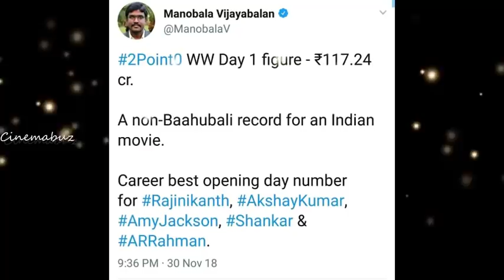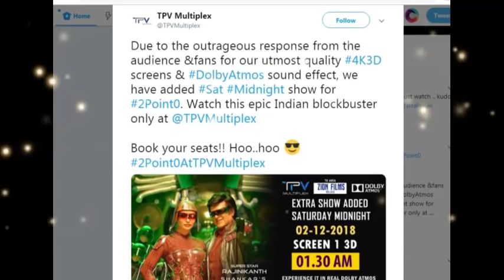பாகிஸ்தானில் 2.0வுக்கு 3 மடங்கு தியேட்டர்கள் அதிகரிப்பு! ஹேட்டர்ஸ் இனி வட சுட முடியாது!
2Point0 shows increased 3 times from 20 to 75 screens in Paksitan